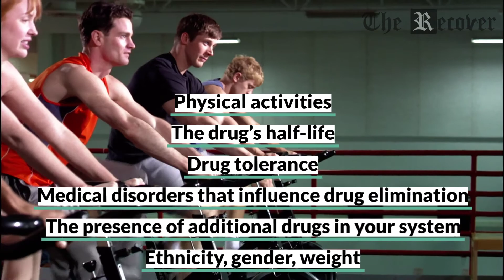Factors that Determine How Long Drugs Stay in Your Body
Are you anxious to know how long drugs stay in your body so that you pass a drug test? Well, there are various factors involved during drug tests for detection. You might need to use the results purposefully for probation, divorce cases, lawful trials, custody, and employee testing, court-requested tests, among others.

Also, many sports officials need urine drug screens to check whether athletes have used drugs to enhance their performance.

Additionally, the window of time that a chemical test can detect drugs can provide critical information for both law enforcement and criminals in any resulting court trials.

Common types of drug tests used based on the objective of a test include saliva, urine, sweat, blood, breath, and hair.

Urine testing is popular than the rest due to its availability, affordability, and the quick result it gives. Federal mandated tests also approve urine as the only accepted drug test method. The test can ideally detect if users have used drugs in the past few days.

The following are factors used to verify how long drugs stay in your body.

Frequency and amount of drugs used
Hydration levels and body mass
Type of drugs used
Metabolic rate
Physical activities
The drug’s half-life
Drug tolerance
Medical disorders that influence drug elimination
The presence of additional drugs in your system
Ethnicity, gender, weight
Hydration levels, body mass, drug tolerance, and physical activities are common factors essential during drug tests. The time required to detect drugs can be much longer if you have lots of fatty tissues. The reason is that some drugs or their metabolites are likely to build up in those tissues.

Alternatively, if you have developed a drug tolerance, the time needed for drugs stay in your body for detection can be very short, due to quick metabolism.

Frequency and Amount of Use
A single use of a drug might be evident for only a short period, whereas long-term use of drugs can be detectable for extended periods. The recurring use of drugs can cause high concentrations of drugs’ residues in your body detectable for extended periods after last use.

The Best Way to Ensure No Drugs Stay in Your Body is using Treatment Rehabs
Thousands of products available in the market claim they can help in passing drug tests such as detoxing cleanses and synthetic urine. However, the only assured method of passing a test is to abstain or quit using drugs. One of the challenges you can get when you stop using drugs includes severe withdrawal symptoms.

Kindly consult a treatment specialist available in many rehab centers on our website for more information on available treatment options.

Final Thoughts from the Recover
Since different factors affect the time of drugs’ visibility during chemical tests, researchers have not yet decided the exact timetable to detect specific drugs using standard methods. The best way researchers use is developing a detection window or range of time to discover how long drugs stay in your body.